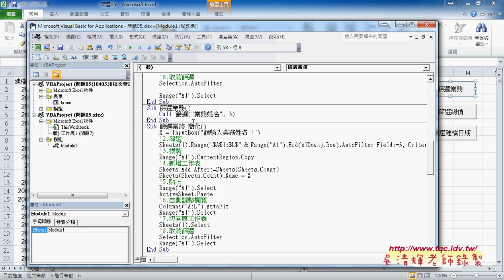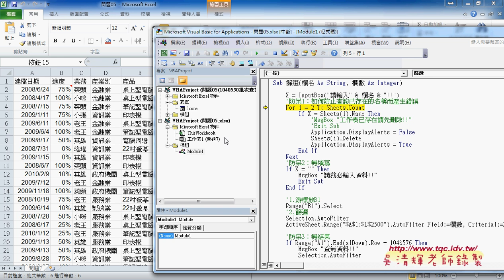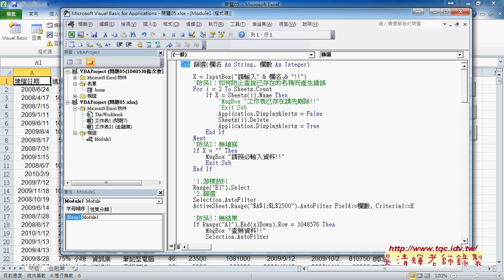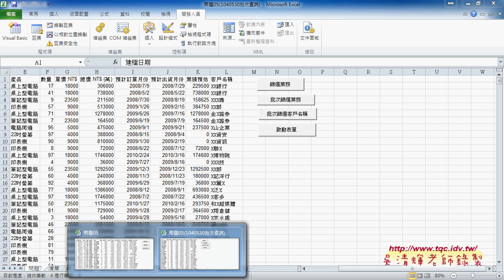06 如何呼叫副程式並傳遞引數與批次查詢EXCEL VBA自動化 吳老師2